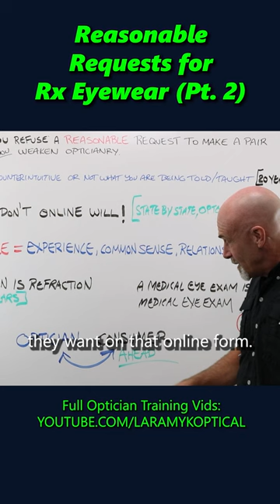Reasonable Reqests for Prescription Eyewear Part 2